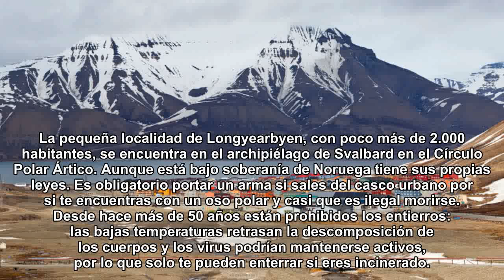El pueblo en el Ártico donde está prohibido morir